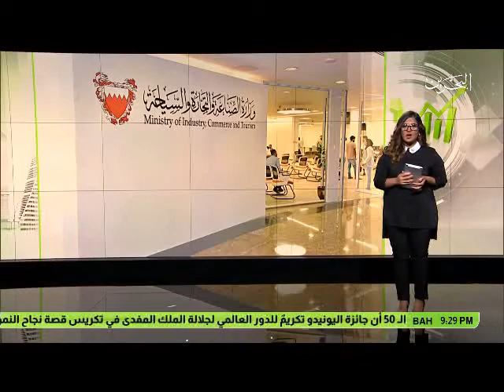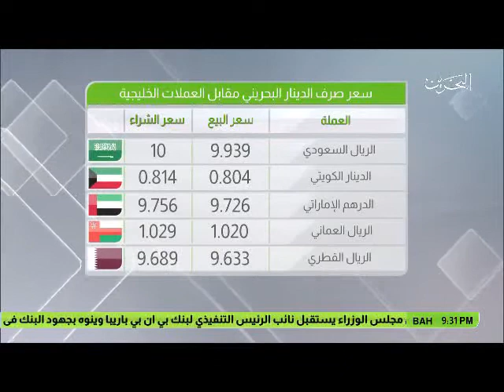البحرين : النشرة الاقتصادية 22-11-2016